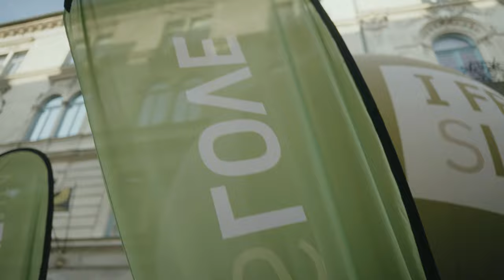re:do Volleyball on Water 2023 Aftermovie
🏐 re:do Volleyball on Water 2023: Unforgettable Volleyball Experience on the Ljubljanica River! 🌊

🥇 The atmosphere in the city center of Ljubljana, on 26th and 27th of August, was charged with excitement as the best volleyball players from 11 countries, including Slovenia, Croatia, Brazil, France, Finland, Czech republic, Hungary, Italy, Polan, Netherlands and Serbia, competed in our unique water tournament.

Slovenian pride soared high as sisters Tajda and Nina Lovšin triumphed in the women's category, while the men's tournament was won by the excellent Czech duo, Martin Melmuk and Adam Štoček.

🔥 It was an unforgettable spectacle!

🌟 Brilliant play, extraordinary ambiance: The Lovšin duo shone, winning the hearts of spectators and rightfully securing the top spot.
🏆 Melmuk and Štoček showcased top-notch skills, clinching victory in a thrilling final and taking home the gold medal.
🎉 Volleyball on Water reached new heights: spotlights illuminated Ljubljana, and the Ljubljanica River became the stage for unforgettable showdowns.
Nevertheless it was a global volleyball experience!

🌟 The tournament thrilled the world: fans reveled in the unique experience, the organization was flawless, and the audience was unforgettable.
📈 Volleyball on Water solidifies its position as a beloved sport: the event set new standards, heralding a bright future for this exciting game.

🙌 Thank You for Unforgettable Moments!
Thanks to all participants, partners, and spectators who made this event unforgettable! Volleyball on Water has become more than a sport - it's a passion, bringing people together and creating lasting memories. See you next year when we'll make history again on the Ljubljanica River!